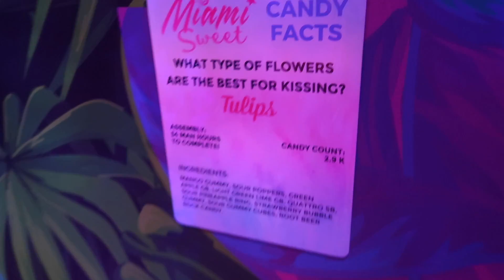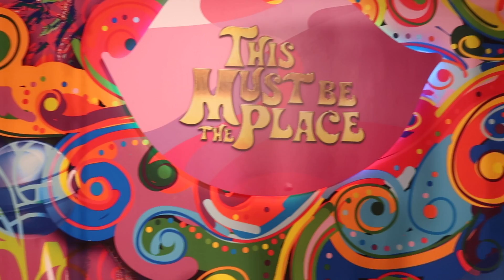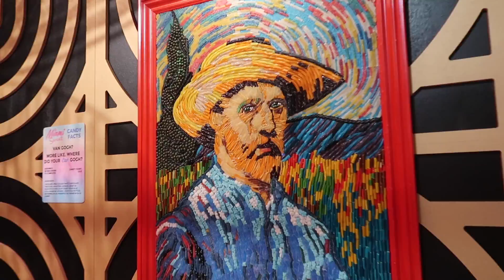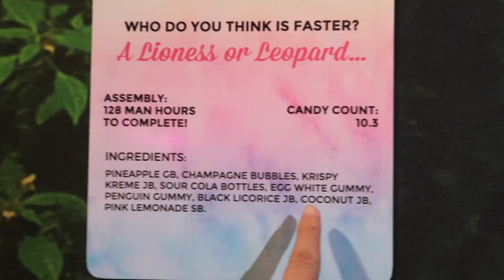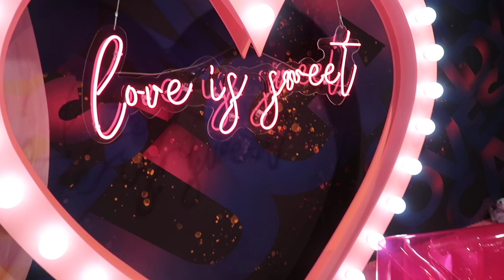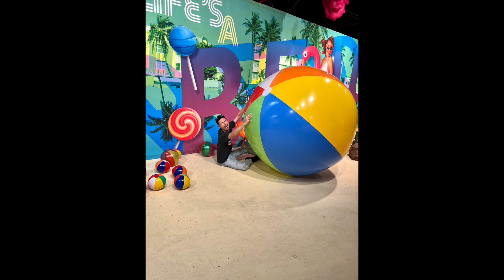MIAMI SWEET 🍭 | New Experience at Aventura Mall 2021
MIAMI SWEET
"Experience 20,000 Square Feet of Candy
Miami Sweet is an immersive in-person experience with TWELVE CRAZY rooms – each with their own adventure & vibe. Post-worthy TikTok and Instagram Moments. Have the time of your life – right here in the 305"

LOCATION
19501 Biscayne Blvd
Aventura, FL, 33180

Kids Ages 0-3: Free
Children must be accompanied by an adult. Tickets are only valid at the assigned date and time slot.

"What is Miami Sweet?
Love Candy? We’ve got plenty!
Explore more than a dozen different playgrounds with unique themes, candy scultures, candy art, and lighting that’ll make your brain tingle.

Your senses will run wild as you play, dance, sing, and eat your way through this one-of-a-kind immersive experience celebrating the vibrant energy
of Miami!

We’re located conveniently inside the Aventura Mall for a limited time. Get
your tickets today!"

"Welcome to Miami Sweet! Where a wildly fun journey awaits you in an Interactive Candy Dreamland like no other. Experience our Love Letter to Miami where Sunshine is powered by pure Sweetness. Miami Sweet is a sprawling Candy Dreamland with over 20,000 square feet of Mega-Sized fun to explore! Come play & let your imagination run wild in more than a dozen vibrant, interactive environments while creating Epic Instagrammable moments discovered around every corner! Come see why millions of guests from around the world have enjoyed Candy Kingdom’s uniquely sweet immersive experiences where your only job is to come play & create outrageous moments of joy!"

We are a couple from Miami who decided to start vlogging our adventures living in South Florida together. We love our city of Miami and are always looking for the best food, drinks, experiences, and spots worth checking out for both tourists and locals. We are also big fans of Disney and theme parks and travel to Orlando, Florida very often. Join us as we explore local restaurant & bars, events & festivals, entertainment & attractions that both South Florida locals and tourists can enjoy! We plan to continue to travel to new destinations on our channel looking for new must-try food items, local businesses to check out, theme parks to explore, roller coasters to ride and whatever thrills we can find next!
TOODALOO!